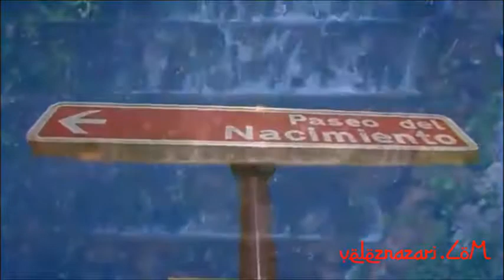VÍDEO PROMOCIONAL CONCURSO FOTOGRÁFICO ABRIL 2018//VELEZ NAZARI